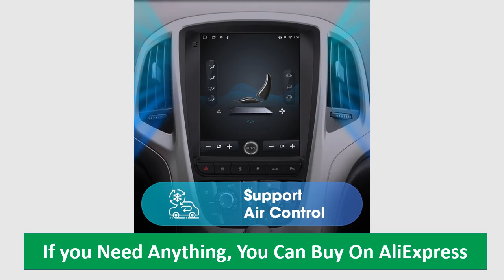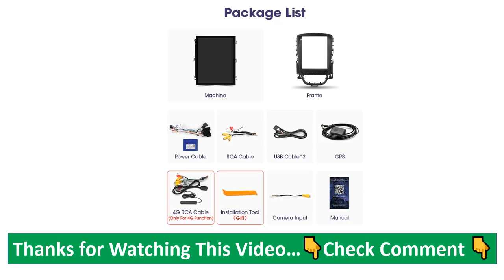Srnubi Android 12 Car Radio for Opel Astra J Verano 2007 - 2014 Multimedia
Srnubi Android 12 Car Radio for Opel Astra J Verano 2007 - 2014 Multimedia Player 2 Din GPS Maps Carplay Auto Stereo DVD 2din